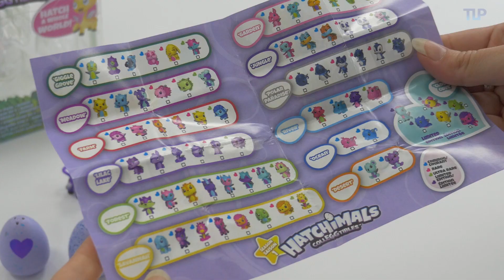Hatchimals Colleggtibles - Démo en français HD FR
Ces adorables petites figurines sont proposées par la marque Spin Master. Adapté pour les enfants à partir de 5 ans, il y en a plus de 70 à collectionner avec des versions classiques, rares, ultra rares ou en édition limitée. Ces minis Hatchimals sont à l’image des célèbres compagnons interactifs en peluche dont on devait s’occuper pour qu’ils soient prêts à éclore. De la même façon, les figurines sont cachées dans des œufs et correspondent chacune à une famille en particulier. Sur chaque œuf se trouve un petit cœur qui peut changer de couleur lorsqu’on le frotte sur soi. Il passe du violet au rose.

Adapté pour les enfants à partir de 5 ans, la pochette mon 1er origami Animaux de Sycomore permet de découvrir le plaisir de plier et de créer des animaux en papier ! Elle contient 18 feuilles avec décor, ainsi qu’un livret d’instruction. Il sera possible avec cette pochette d’utiliser 3 techniques de pliage expliquées dans le livret pour réaliser une grenouille sauteuse, une cocotte et un serpent.

Démonstration : Caroline
Script et présentation : Marie
Vidéo et montage : Jean-Christophe